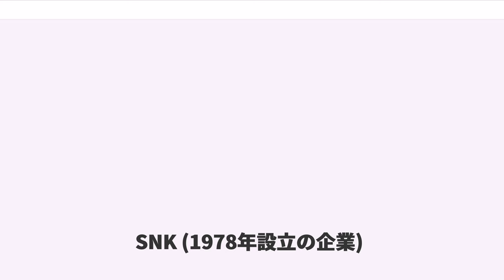SNK (1978年設立の企業)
株式会社エス・エヌ・ケイ（"SNK CORPORATION"）は、1970年代から2001年にかけてゲーム機やゲームソフトの企画・開発・販売、及びアミューズメント施設の経営などの事業を行っていた日本のゲームメーカー。

ループレバーや、業務用筐体と家庭用ゲーム機に共通フォーマットを採用し、自社の業務用ゲームをそのまま家庭でも遊技出来るゲームシステム「ネオジオ」の発売元として知られる。

経営破綻後、旧社の知的財産権は2001年に株式会社プレイモアへ移動した。プレイモアは2003年に「SNKプレイモア」へ社名変更した後、2016年には旧社と同じ「SNK」（新社）へ再度の社名変更を行った。

大阪で喫茶店と土木建設業を経営していた（1944年 - ）が、神戸にあった知人が経営していた電機会社について資金提供の相談を受けたことをきっかけにこの会社を自ら買収、1973年に新日本企画として創業。1978年7月22日に組織改編を行い、株式会社新日本企画を設立する。同社にアクションゲームや対戦格闘ゲームが多いのは、元プロボクサーであった創業者の影響だと言われている。

創業当時の、アーケードゲーム史に残る有名なゲームは、主に以下の通り。ブロック崩しのコピーゲームでデビューし、 その後『スペースインベーダー』のライセンス生産をきっかけにタイトーとの関係を構築、当初はこれを基盤にアーケード業界で活動をしていた。

1980年頃から同社の愛称として「新日本企画」のローマ字表記（Shin Nihon Kikaku）から頭文字を取って「SNK（エス・エヌ・ケイ）」とした。英字のコピーライト表記も「SNK CORP.」となっていた。

1986年に愛称である「SNK」に社名変更することになったが、登記上は「エス・エヌ・ケイ」とせざるを得なかった。これは当時の法務省がアルファベットによる商号登録を認めなかったためである。そのため正式社名は「株式会社エス・エヌ・ケイ」となる。ちなみに、このような同じ経緯を辿ったゲーム会社にはエーディーケイ（旧社名：アルファ電子）やNMK（旧社名：日本マイコン開発）など、違う業種の会社にはTDK（旧名：東京電気化学工業）やRKB毎日放送（旧社名：アール・ケー・ビー毎日放送）、ケイディディ（旧社名：国際電信電話、現社名：KDDI）などがある。

当初、エス・エヌ・ケイが発売するゲームについてはシューティングゲーム、ロールプレイングゲーム、そして対戦格闘ゲームなどバリエーションがあったが、1990年に自社の新プラットフォームとしてネオジオを投入、1991年に発売した対戦型格闘ゲーム『餓狼伝説』が大ヒット。これが同社の転機となり、同作はシリーズ化もされた。

これを機に徐々に対戦格闘ゲーム偏重のラインナップとなり、対戦格闘の黄金期であった1990年代には『サムライスピリッツ』、『龍虎の拳』、『ザ・キング・オブ・ファイターズ』等の自社人気格闘ゲームを続々とシリーズ化し、同様に対戦格闘ゲームのヒットで規模を拡大した同じく大阪本拠の大手メーカーカプコンを凌ぐほどの成長を見せた。これに併せて、直営ゲームセンター「ネオジオランド」ほか直営アミューズメントパーク「ネオジオワールド」を展開するなど業種を拡大していく。

エス・エヌ・ケイ全盛期の江坂駅（大阪府吹田市）周辺は、本社屋、開発社屋や「ネオジオランド」や看板・広告類が立ち並ぶなど、エス・エヌ・ケイの本拠地としてちょっとした企業城下町的な雰囲気さえ漂う街並みと化したほどで、その様な江坂の町の雰囲気はゲーム作品中でもステージ背景のモチーフとして用いられていた。余談ではあるが、そのステージのBGMタイトルは「ESAKA」である。

また、コンビニやゲームショップ等にネオジオ筐体を設置して電気代を負担をすればインカム（収入）の一部を支払うという店側にとって好条件での契約を提示した為に全国で爆発的に普及。その為に全盛期は至る所でネオジオ筐体が見られた。

エス・エヌ・ケイの主戦力となった同社の対戦格闘ゲームであるが、各作品ともシリーズを経る毎に操作システムのマニアックで複雑な進化を遂げて行く一方で、美形と女性キャラクターなど一部の人気キャラのキャラクター性を全面に打ち出した販売戦略などが顕著になり、それぞれの作品の...